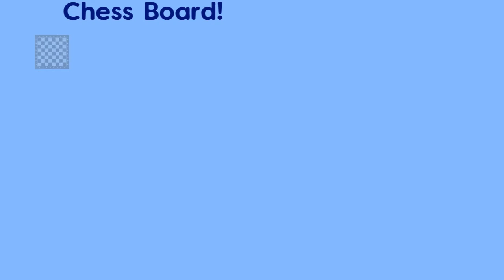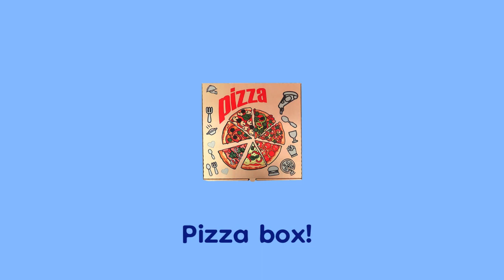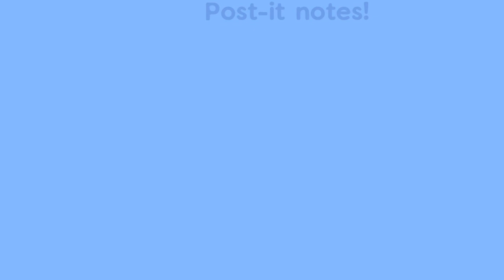Preschool Learning Videos for Kids | Shapes - Squares | Learn At Home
Kindergarten - Math - Following the Row Patterns
This video shows children Following Row and Patterns. Make sure to put this video on your Math playlist as its part of a series.

Kindergarten - Math - Bigger and Smaller
Kindergarten - Math - Add With Objects
Kindergarten - Math - Subtract with Objects
Kindergarten - Math - Biggest and Smallest
Kindergarten - Math - Fewer and More
Kindergarten - Shapes - Rectangles | Kids Learning Videos | Educational Videos For Kids
Kindergarten - Shapes - Squares| Kids Learning Videos | Educational Videos For Kids